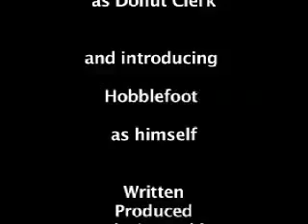The Curse of Kudzu Mountain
The dark side of kudzu and the hubris of the human species